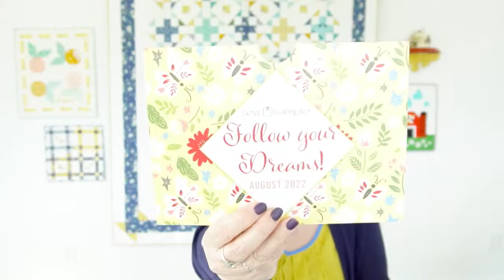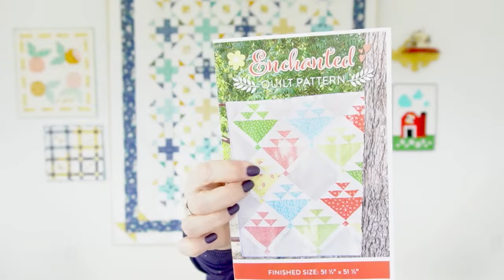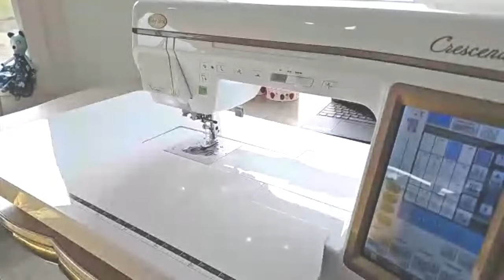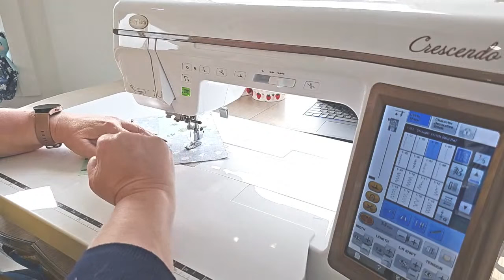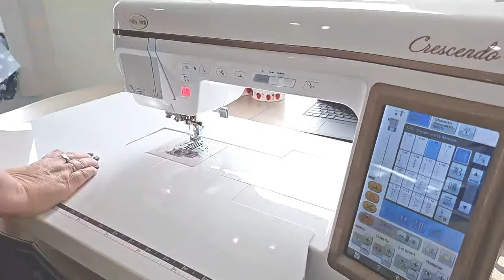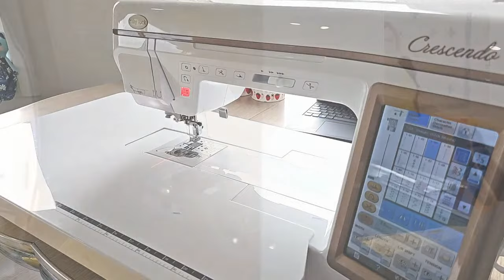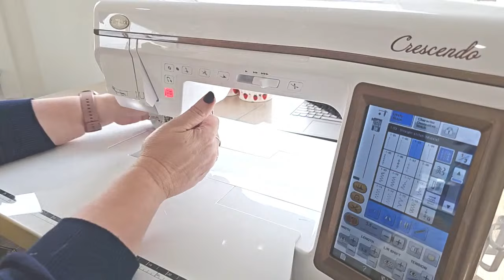Country Daisies Sew Along Block 2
It is time for Block 2 in the Country Daisies Sew Along!
You can find shops carrying the Daisy Fields fabrics and Country Daisies kits